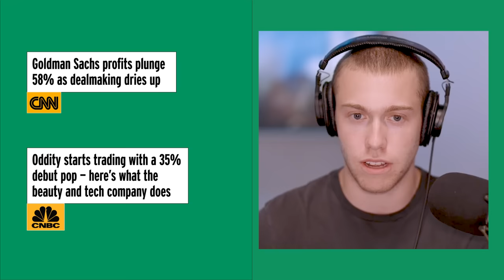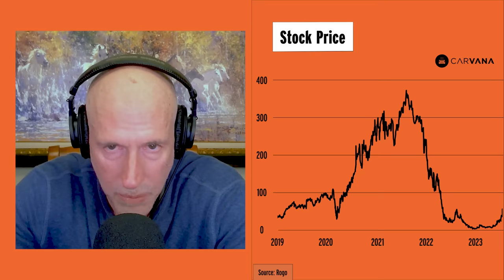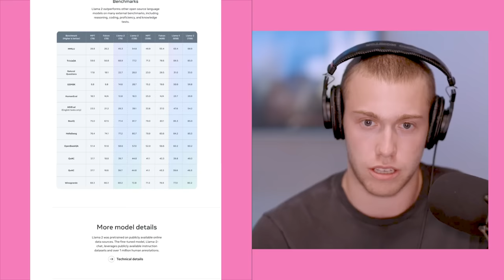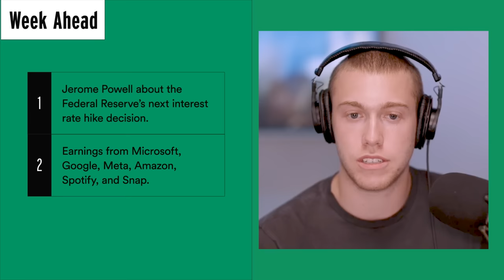Carvana and Corporate Governance, Hollywood vs. Microsoft, and Oddity’s IPO | Prof G Markets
On this week's unfiltered video version of Prof G Markets, Scott shares his thoughts on Carvana’s questionable governance in light of its recent debt restructuring. He then explains why Hollywood writers and actors should be picketing outside of Microsoft instead of the studios. Scott also discusses the successful public debut of Oddity, a beauty AI company, and why he tends to hold onto stocks for at least a year, even if they seem like momentum trades.

Timestamps:
00:00 - This week's number
00:34 - Today's episode
02:04 - Headlines
10:46 - Oddity's IPO
18:27 - Carvana and Corporate Governance
32:44 - Hollywood vs. Microsoft
48:21 - Week Ahead
48:38 - Prediction
49:40 - Bonus: Scott teaches Ed some pick-up lines